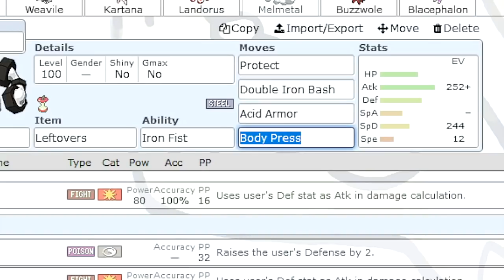Let's climb OU HIGH LADDER | Episode 1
Today is the day when the Garbodors decided to make their statement on the OU ladder. I was joined by Libra, a member of the channel, who has good knowledge of teambuilding for OU high ladder, so we will climb with the stupid ideas for sets that I have and support from meta knowledge as a package!